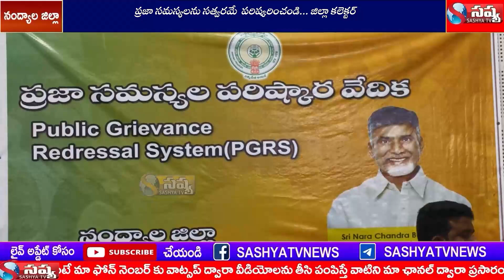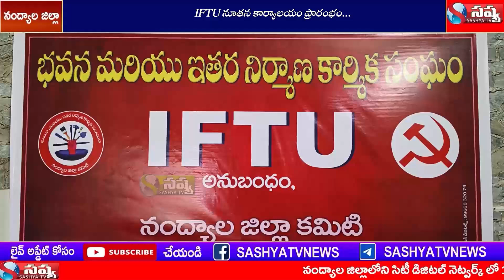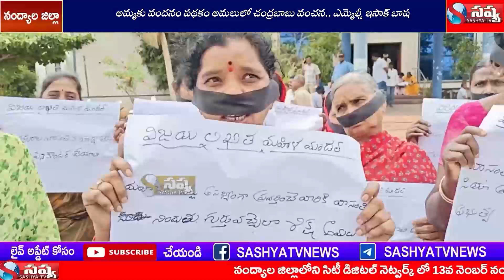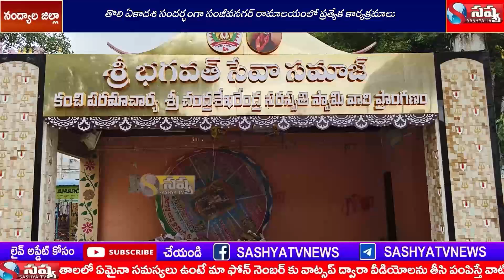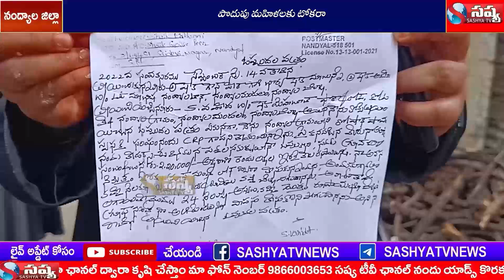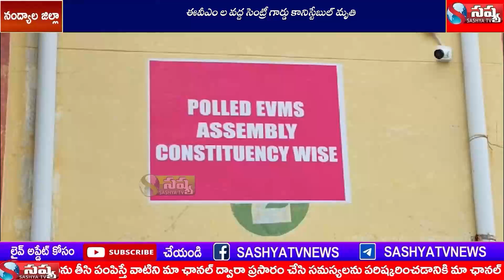SASHYA TV NEWS //15--07-2024 // NANDYAL DISTC LOCAL